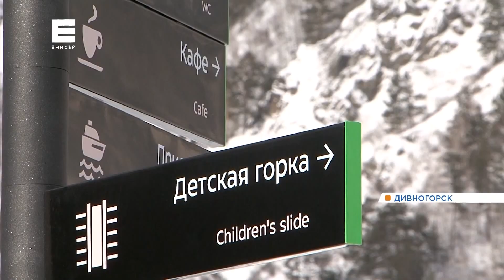Жители Красноярского края могут сами выбрать, что преобразить в их городе